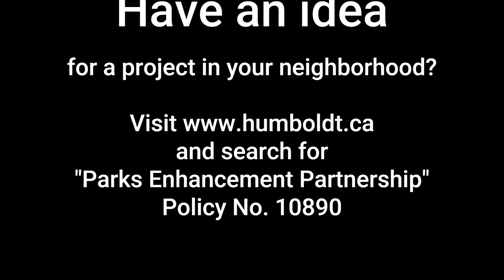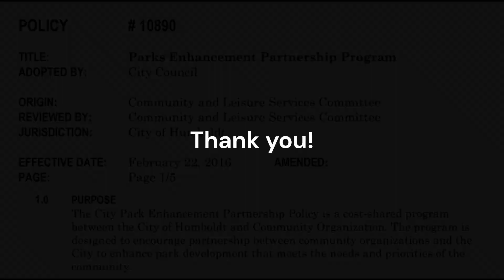Bill Brecht Park Public Acknowledgement